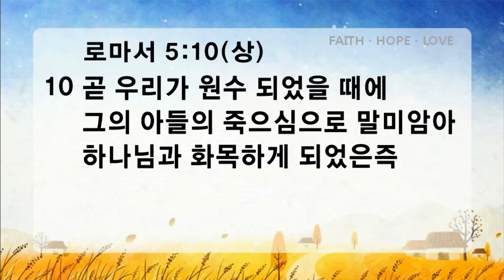사랑의 초대(20141123)